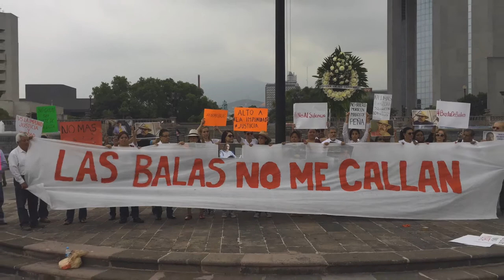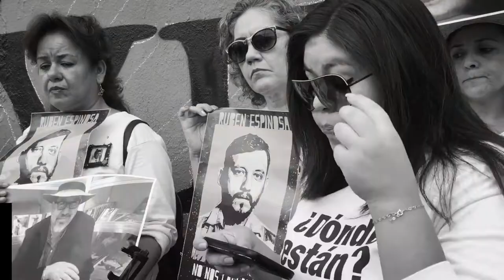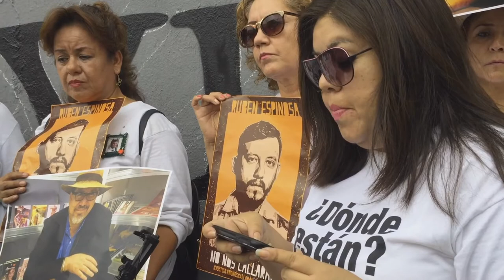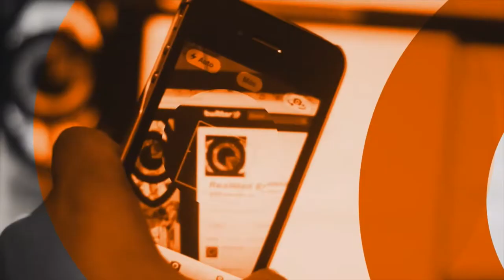Exigen en NL justicia por Javier Valdez Cárdenas y periodistas asesinadxs y desaparecidxs en México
El sábado 20 de mayo periodistas del noreste de México y personas solidarias con el gremio periodístico exigieron al Estado mexicano que no quede impune el asesinato de Javier Valdez Cárdenas -fundador del semanario Ríodoce, corresponsal de La Jornada y escritor-, quien fue ejecutado con arma de fuego el pasado 15 de mayo en las calles de Culiacán, Sinaloa. Esta es una síntesis de la manifestación que se llevó a cabo en el Centro de Monterrey.